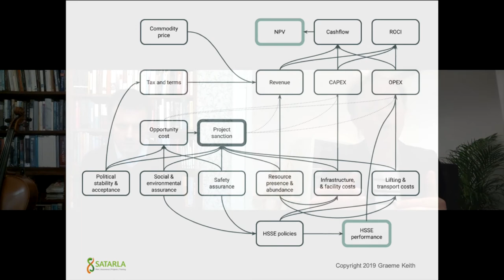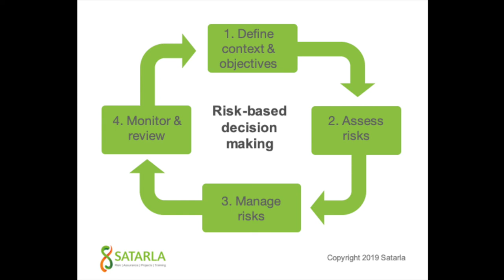SATARLA INTERVIEW Making sense of risk through numbers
Maths genius Dr Graeme Keith joins Satarla CEO Dr Sarah Gordon to explore where quantitative risk management can be used in a very practical way to help investors and strategy setters determine which projects to invest in.